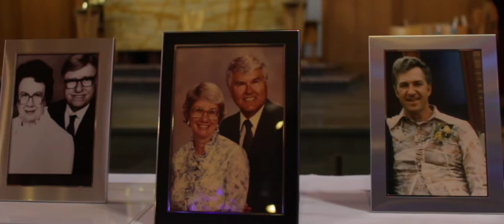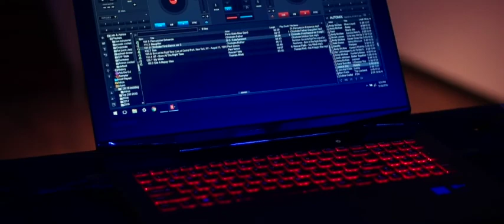Special Wedding Dance | Jack and Kristen Wedding Highlight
A beautiful Williamsport summer wedding.

Film by Arlin Stoltzfus and Jamie Weaver

Edited by Krystle Stoltzfus using Final Cut Pro X

Music called "South Lake" by Be Still the Earth and "London Love" by Pala.